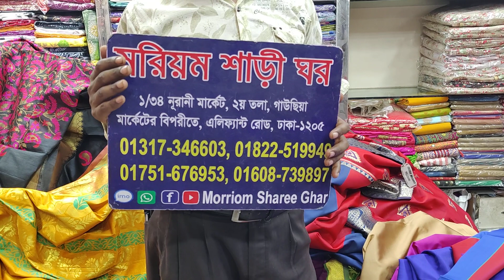২৫০০ টাকার ইন্ডিয়ান কাতান শাড়ি মাত্র ৮০০ টাকা